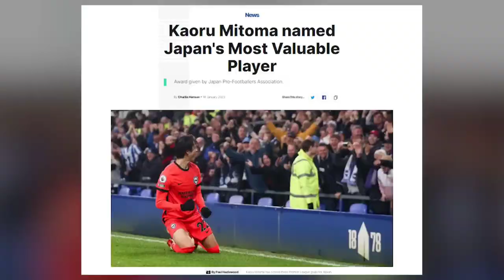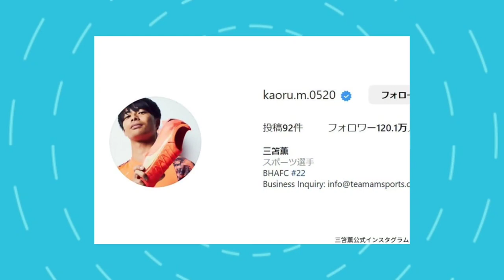Kaoru Mitoma MAGICAL Lifestyle Is Just...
In today's video, we're going to take a friendly peek into the life of Kaoru Mitoma.

We'll talk about his amazing performance in the English Premier League, and we'll also get to know him a bit more personally. We'll look at his luxurious lifestyle, any relationships he might have, and his estimated net worth.